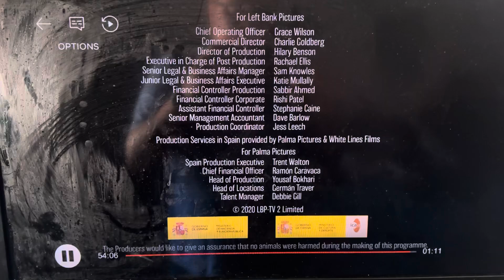Vancouver Media/Left Bank Pictures/Sony/Sony Pictures Television/Netflix (2020) #7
Source : Episode 7 of White Lines capped from a Netflix print.